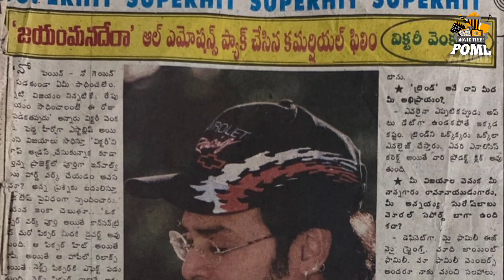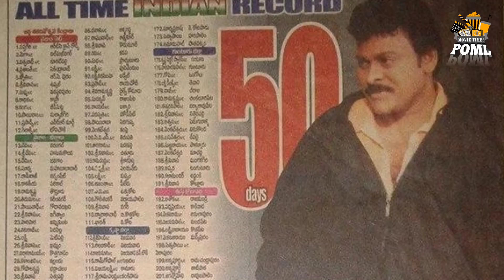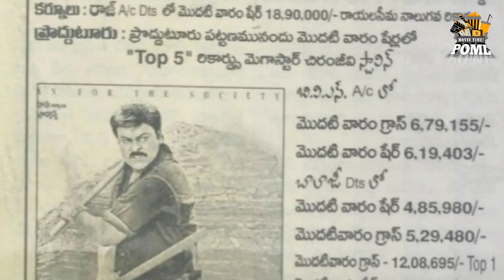2001 To 2009 తొలిరోజు కలెక్షన్స్ లో కింగ్ ఎవరు | Pawan | Mahesh | NTR | Chiru | Power Of Movie Lover